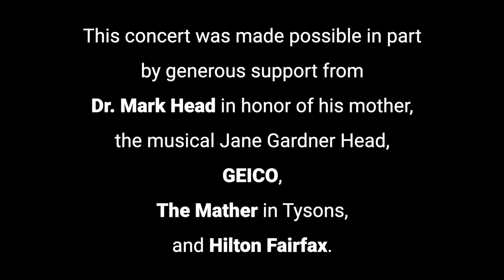Fairfax Symphony presents Grammy-winning Guitarist Jason Vieaux in U.S. Premiere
Fairfax Symphony presents
“BRUROMANO”
(U.S. Premiere)

Jason Vieaux, guitar
Aaron Clay, double bass

February 19 | 8pm
George Mason University’s Harris Theatre
Christopher Zimmerman, conductor

PROGRAM

Christopher Rouse:  “Ku-Ka-Ilimoku”

Dvořák:  Serenade for Wind Instruments

Intermission

Adolphus Hailstork:  Essay for Strings

Arvo Pärt:   Cantus in Memoriam Benjamin Britten

Sylvie Bodorová:  “Bruromano” for solo guitar, double-bass and strings   (U.S. PREMIERE)

Grammy-winner Jason Vieaux, “among the elite of today’s classical guitarists” (Gramophone), is described by NPR as “perhaps the most precise and soulful classical guitarist of his generation”.  Vieaux has performed as concerto soloist with over 100 orchestras, including Cleveland, Toronto, Houston, Nashville, and San Diego.

Bassist Aaron Clay, FSO Principal Bassist and Principal Double Bass for “The President’s Own” Marine Band, joins Mr. Vieaux as our soloist to perform the U.S. Premiere of a rare, double concerto by composer, Sylvie Bodorová. Ms. Bodorová is one of the most sought-after and performed Czech composers. Her compositions have become established internationally in performances by renowned artists and orchestras including the Israel Philharmonic Orchestra.

The program opens with a bang with more than 40 percussion instruments on stage for Ku-Ka-Ilimoku by Christopher Rouse, bringing the fury and intensity of the Hawaiian god of war to the stage.

Don’t miss this opportunity to hear the romantic and famous (yet rarely performed) Serenade for Wind Instruments by Dvořák!

Following a brief intermission, we perform the beautiful and moving Essay for Strings by American composer, Adolphus Hailstork. Dr. Hailstork resides in Virginia Beach, Virginia and is Professor of Music and Eminent Scholar at Old Dominion University in Norfolk.

This thrilling evening of music also features Arvo Pärt’s Cantus in Memoriam Benjamin Britten. “Most contemporary composers aim to ravish the ear or to tickle (or boggle) the mind. (Arvo) Pärt is playing for higher stakes. He wants to touch something that he would call the soul, and to a remarkable extent, he is succeeding.” –The New York Times

This concert is made possible in part with generous support from Dr. Mark Head in memory of his mother, the musical Jane Gardner Head, and by GEICO, The Mather—a premier Life Planning Community in Tysons, VA, and Hilton Fairfax.

MORE THAN NOTES:  Hear the stories behind the music with music director Christopher Zimmerman and guest artists before the concert at 7pm.

Directions and Parking - George Mason University’s Harris Theatre